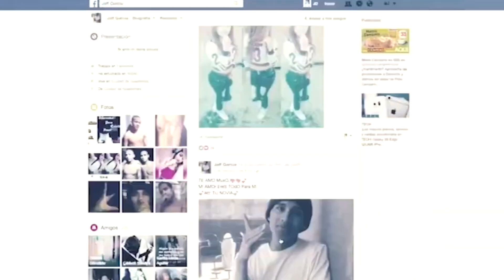CIBER DELITOS QUERÉTARO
Levanta la Coordinación Nacional de Protección Civil la alerta por el robo de un cilindro de gas color en 9 entidades del país, entre ellas Querétaro, tras localizar el tanque hurtado en un domicilio de la comunidad de copalillo, en Irapuato, Guanajuato. VÍCTOR CABEZA.